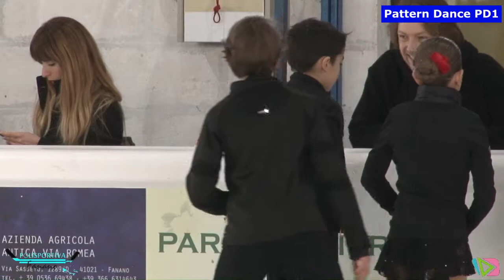Laura&Luca Fanano PD1